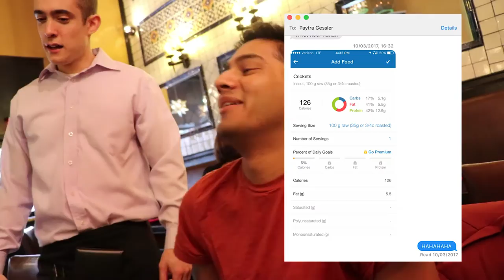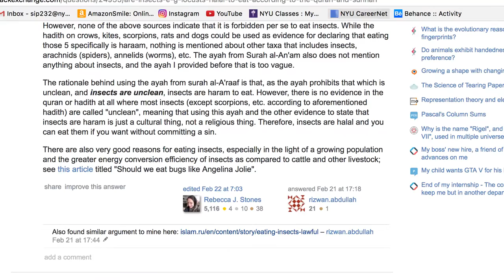Eating Insects in NYC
Video #9. Up.

Whaaaaaat! I know I know.

• Paytra Gessler •

• Darish Sakeesing •

• Music •

by - Santi24kb